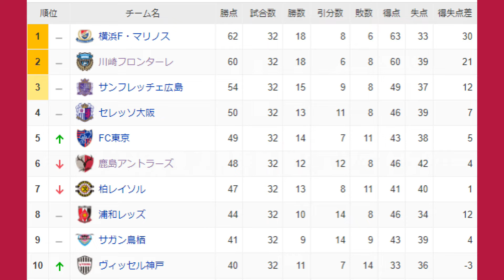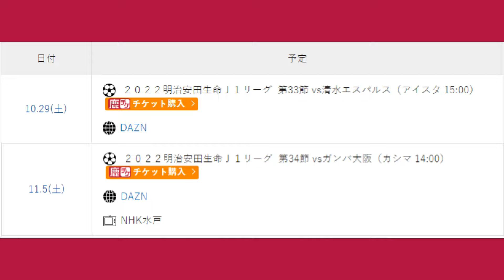鹿ニュース 2022年10月3週 #022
鹿島アントラーズのニュースを週刊でまとめております。
需要があれば続けます。

今回はニュースも少ないので短めです。
字幕も忙しくて入れられなかった（反省）

鹿島アントラーズ好き・サッカー好きな方

SNSのリンクはこちらにまとめました！

使用機材
a7iii